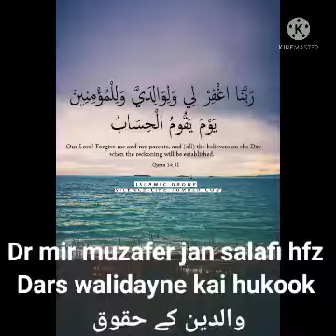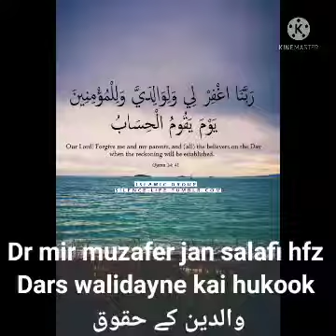Dars walidayne kai ahkamat part 2 والدین کے احکامات